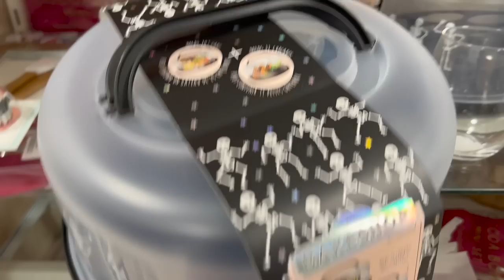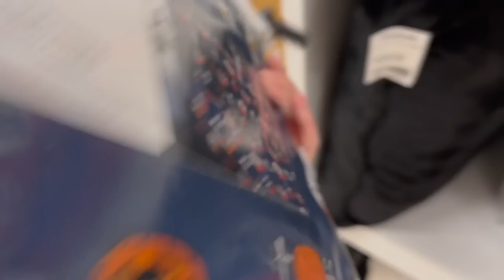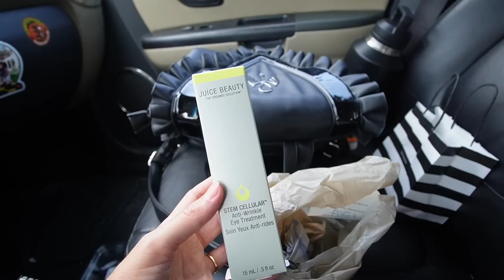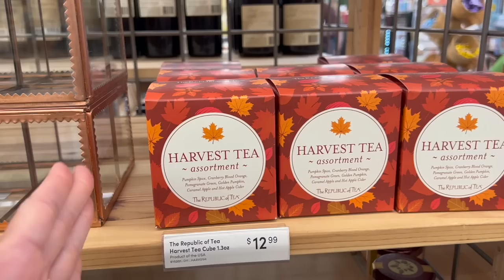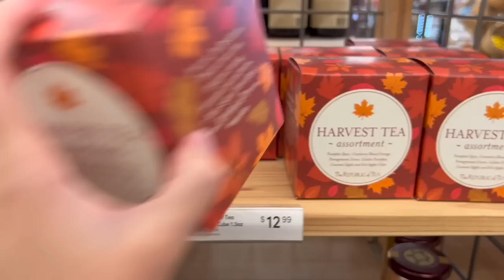SO MUCH HALLOWEEN! Shopping @ Homegoods, Marshalls, TJ Maxx, & World Market! Run “Errands” With Me😉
In this spooky shopping episode, we are hitting a bunch of stores! Homegoods, Marshalls, TJ Maxx, World Market, & Ross! There’s so much Halloween I couldn’t possibly show it all, but I picked out what I thought was notable & of course purchased a few things! I hope you all enjoy!🎃🖤

Marcela, Jay, Gregory, Dave, Parker, Anthony, Chad & Venessa, Matthew, Ashley, Scrap the Catwalk, Michael, HorrorNerdSam, Desiree, Melissa, Noelle, Vonita, Matthew, Brenda

Mark, Mikehamtfan, Shawn, anonymous, Lancelot, MC, Russel, George, Shauna, Denise, Cheryle, Desiree, Sandy, Dave, Pat, William

Lance, Denis, Grumpy247, anonymous, Greg, Beth, David, Coker Culture, Lu, Patty, Christine, Paige, Nikki